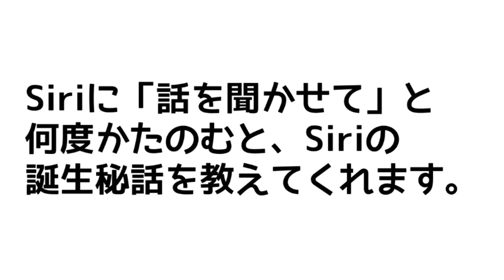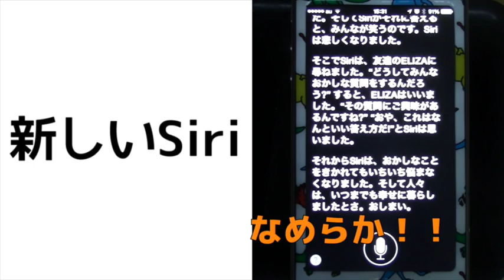[iOS 7.1]新しいSiriと古いSiriを聞きくらべてみた！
新しいSiriは滑らかに話すようになった、ということで
iOS 7.1以前のSiriと聞きくらべてみました。
違いを確かめてみてください！